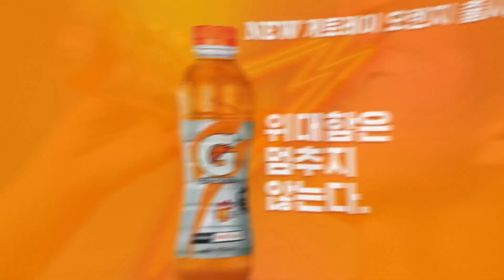[하나원큐 K리그1] R17 성남 vs 강원 하이라이트 | Seongnam vs Gangwon Highlights (21.06.26)